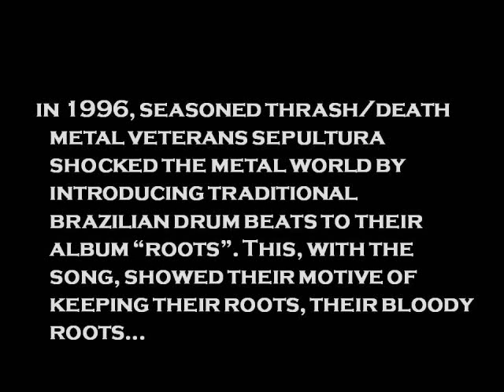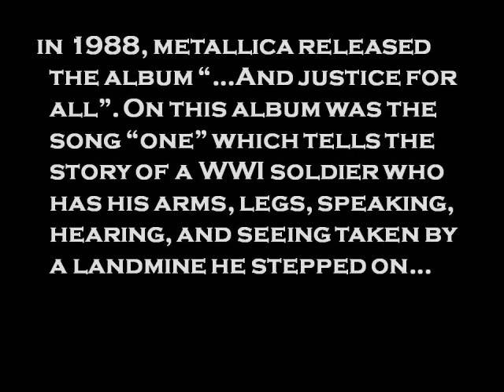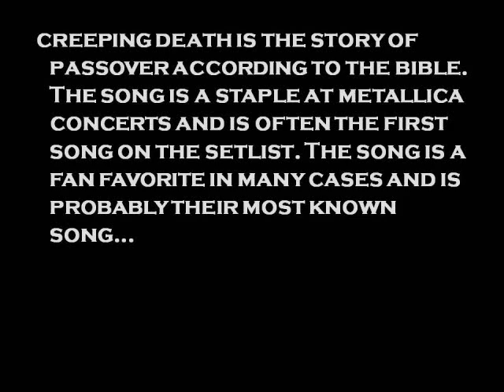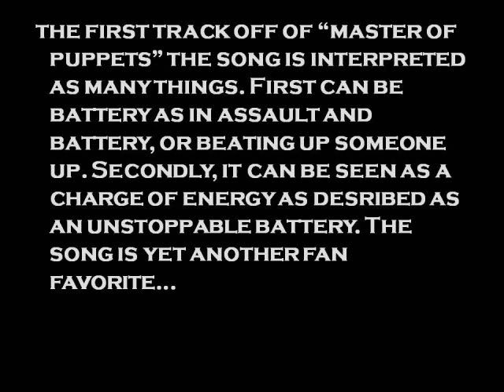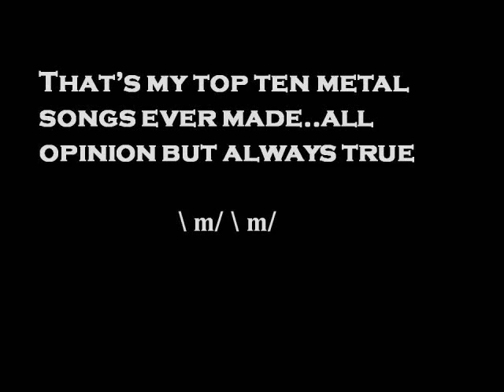Top 10 Metal Songs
10.  Roots Bloody Roots - Sepultura
9. Disposable Heroes - Metallica
.8.Tornado of Souls- Megadeth
7. Paradise City- Guns N' Roses
6. Beast and the Harlot- Avenged Sevenfold
5. Terminate Damnation- Mortification
4. Black Sabbath- Black Sabbath
3. Peace Sells- Megadeth
2. Battery- Metallica
1. Master of Puppets- Metallica